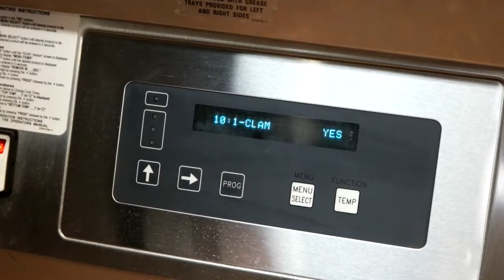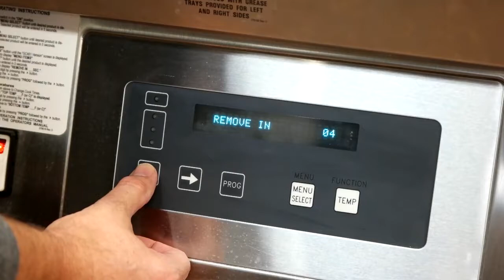Change Cook Times InfiniteGap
Best Burger Programming